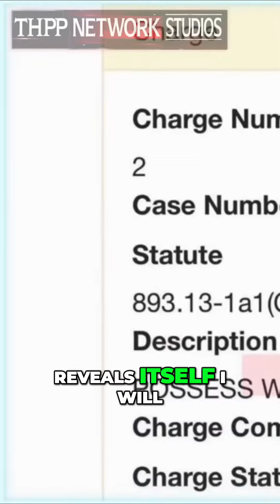Tsukihana Arrested Again: What's with the Drugs?!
Tsukihana finds herself in trouble once more, this time arrested on drug-related charges. Discover the details behind her two counts of possession with intent to sell ecstasy and codeine.